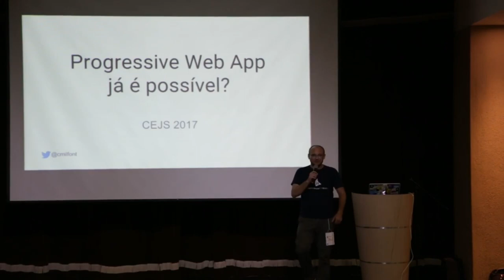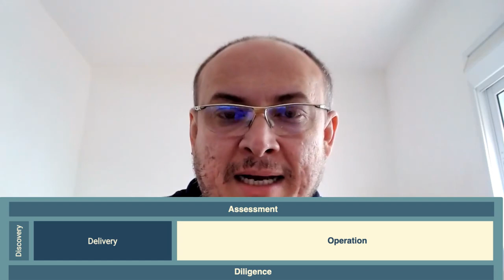Workshop sobre Continuous Delivery, disciplina obrigatória para Agilistas e PM/PO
0:00 Intro
0:32 Sobre Lead Time for Changes
2:37 O Agilista ProdOps

Pessoas de Produto gastam muita energia no Discovery, agilidade muita energia nas cerimônias e procedimentos, mas relegam o tempo necessário em apoiar a liderança técnica e se envolver com a automatização de todo o fluxo, desde o Planning até o Release.
Um dos grandes problemas que as corporações enfrentam é o Lead Time da gestão de mudanças, colocar algo em produção é talvez o maior desafio.
Esse Workshop demonstrará as etapas em alto nível, modelos, estratégias e Quality Gates necessários para garantir um produto de alta performance, alta disponibilidade, resiliente e escalável.
Associado ao Continuous Delivery, veremos toda a observabilidade e métricas que garantem um maior sucesso na entrega.